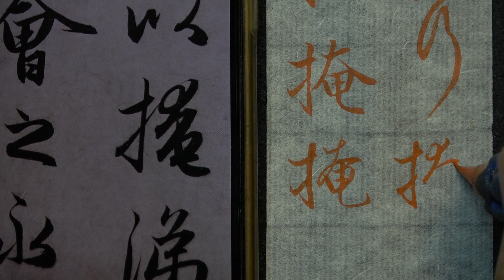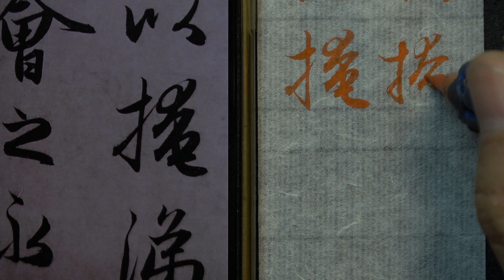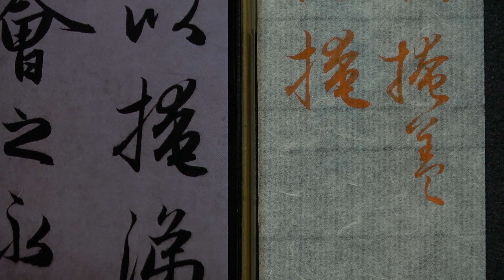趙孟頫 每日一字 0359掩~全集04篇